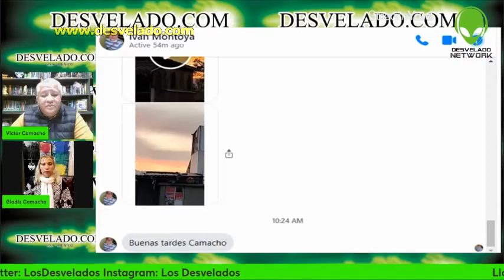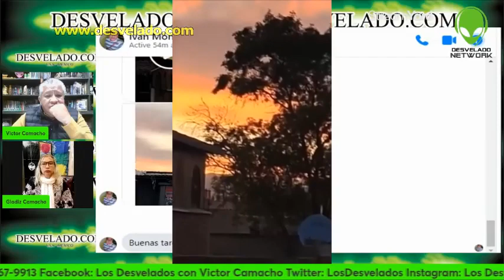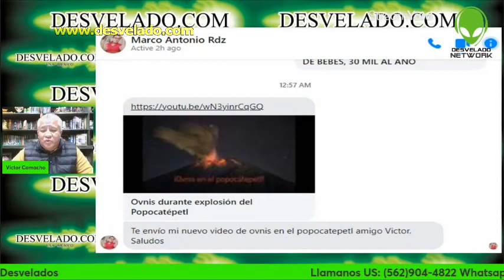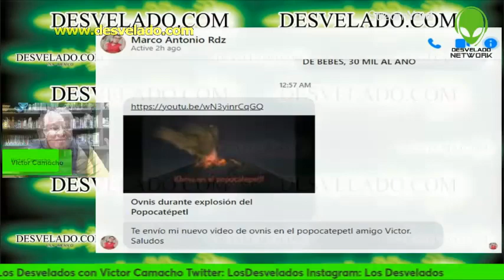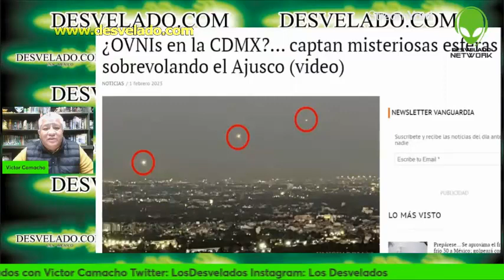LOS DESVELADOS - MISTERIOSAS ESFERAS SOBREVOLANDO CDMX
LOS DESVELADOS - MISTERIOSAS ESFERAS SOBREVOLANDO CDMX - La tarde de este martes, tres esferas fueron captadas sobrevolando la zona del Ajusco. Cada vez son más los avistamientos de Objetos Voladores No Identificados (OVNI) o como recientemente es llamado este tipo de fenómeno ‘Objeto Anómalo No Identificado’ (UAP) en la Ciudad de México y en el interior de la República mexicana.